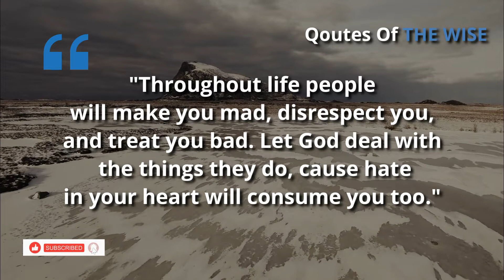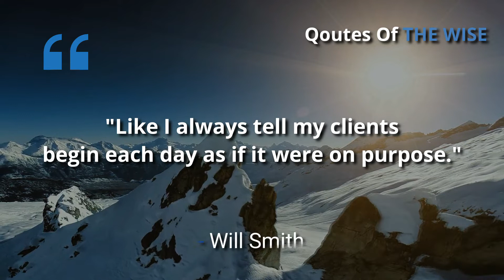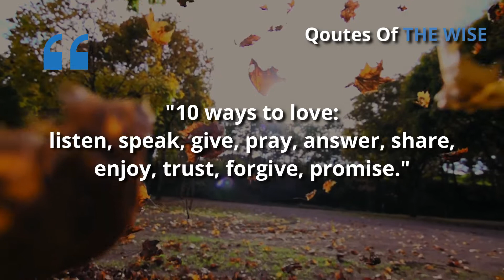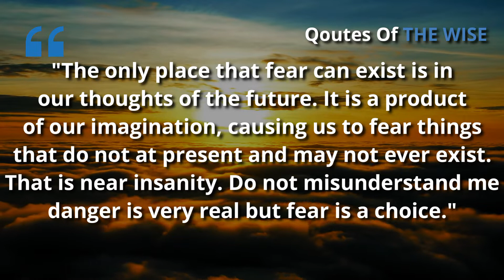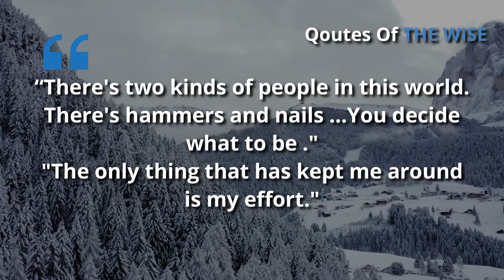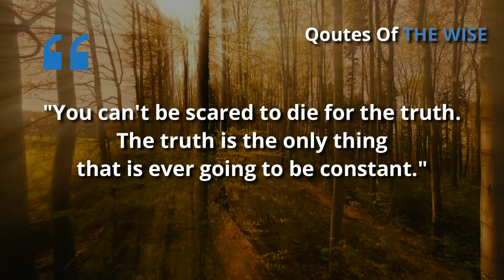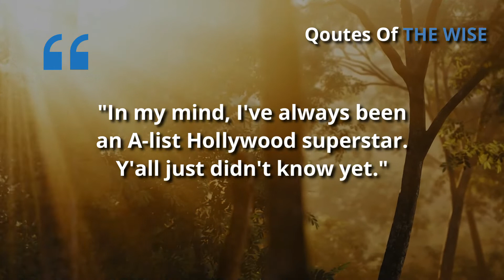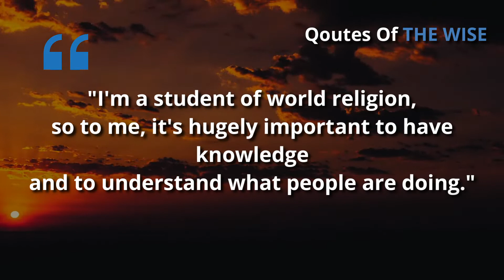Will Smith's Quotes About Life, Struggles, Success, Relationships Will Change You | Wise Quotes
Will Smith's Quotes About Life, Struggles, Success, Relationships Will Change You | Quotes Of The Wise
Willard Carroll "Will" Smith, Jr. is an American actor, producer, rapper, and songwriter. He has enjoyed success in television, film, and music. In April 2007, Newsweek called him "the most powerful actor in Hollywood". Smith has been nominated for five Golden Globe Awards, two Academy Awards, and has won four Grammy Awards.
Smith first gained fame as a rapper. He debuted as an actor in a television series called 'The Fresh Prince of Bel-Air' and later featured in movies.
Here are the top quotes from Will Smith.

“Stop letting people who do so little for you control so much of your mind, feelings & emotions."

"Life is not the amount of breaths you take, it's the moments that take your breath away."

"Basic principles: no matter what, no matter when no matter who... any man has a chance to sweep any woman off her feet. He just needs the right broom."

"Let your smile change the world. Don't let the world change your smile."

"Throughout life people will make you mad, disrespect you, and treat you bad. Let God deal with the things they do, cause hate in your heart will consume you too."

"I'm a guy. Since when do we get anything right the first time?"

“Fail early. Fail often. Fail forward.”
“I don’t want to be an icon, I want to be an idea. I want to represent possibilities…I want to represent magic.”
“Two plus two only equals four if you accept that two plus two equals four. Two plus two is gonna be what I want it to be.”